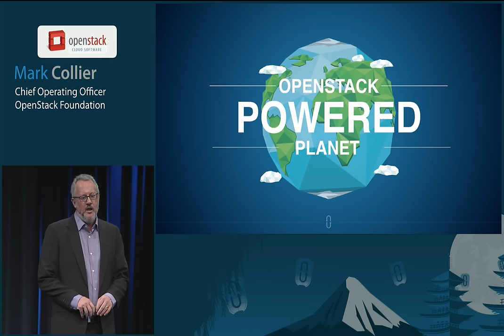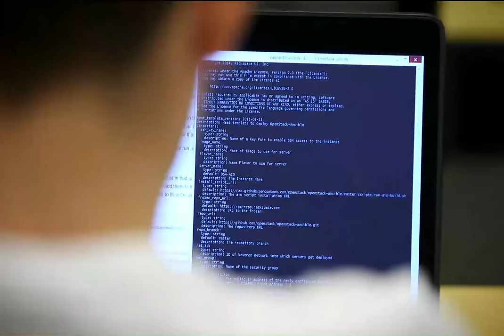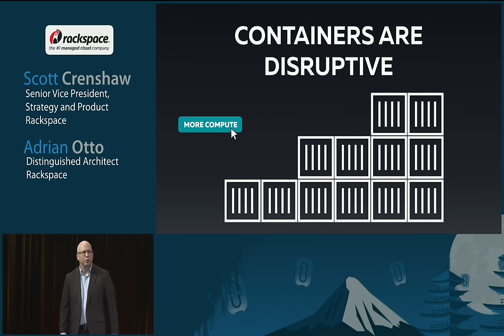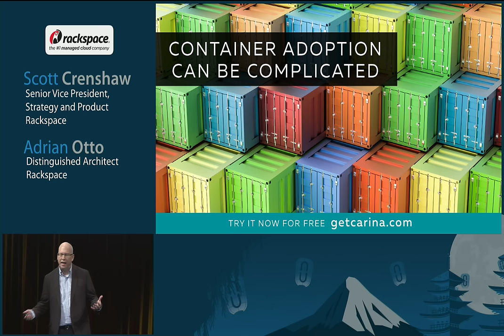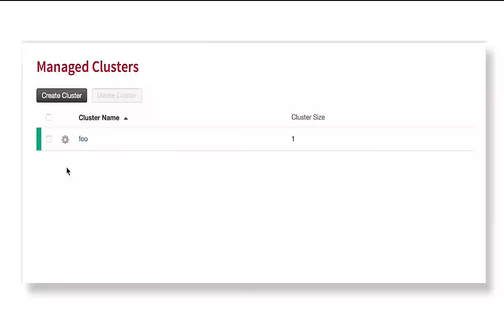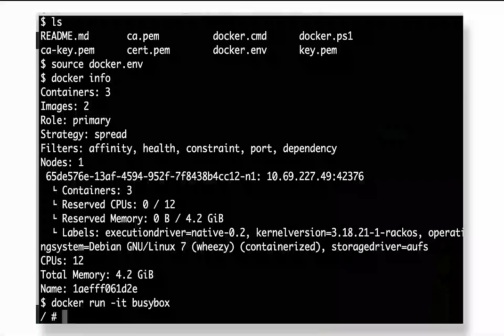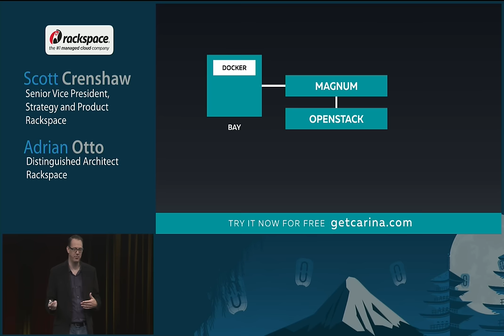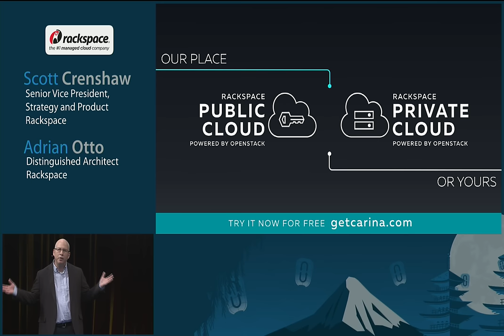Tokyo 2015 Keynotes: Pure Simplicity of Containers on OpenStack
Scott and Adrian will discuss recent advances in OpenStack, including topics such as a new containers service and improvements in reliability. This will include a demonstration of and free access to a groundbreaking new service.